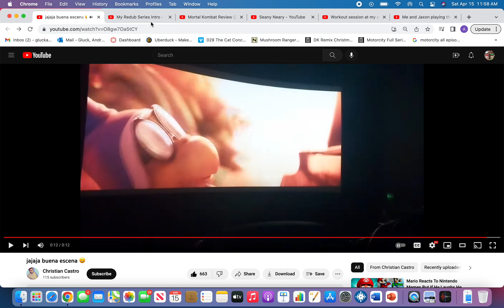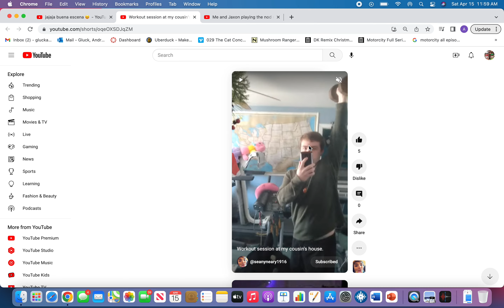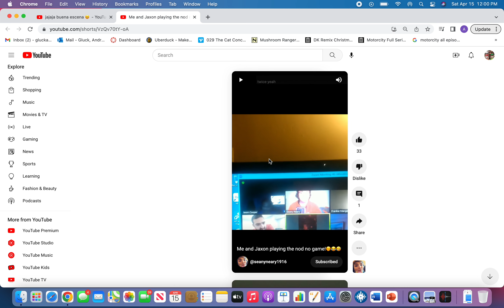YouTuber Bloopers 86 but Bowser slams Piano top on their hands